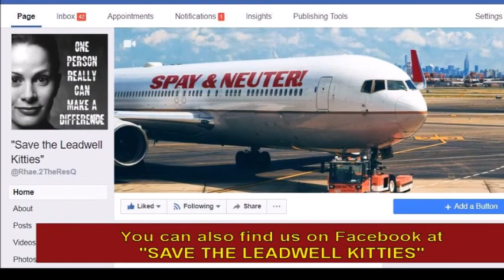Meet, Jelly Bean & Stripes!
These two, handsome brothers were rescued from the mean streets of Los Angeles.  It took some time and patience but they soon learned to trust us human types... even realizing that we know just where to scratch their itches!

These two brothers are bonded so we'd love for them to be adopted as a pair.

You can find more photos, videos and updates on them on our Facebook page: "Save The Leadwell Kitties".  They're also listed on Petfinder and Adopt-a-Pet under "2TheResQ" in Sherman Oaks, CA.